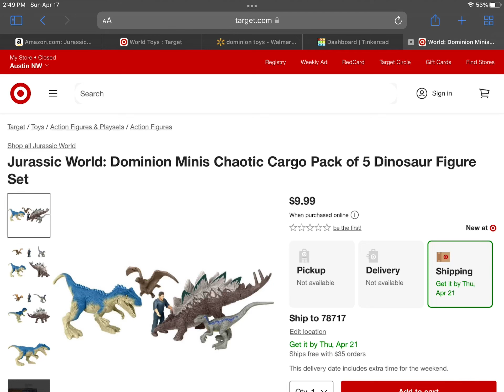Is your jaw ok Allosaurus?